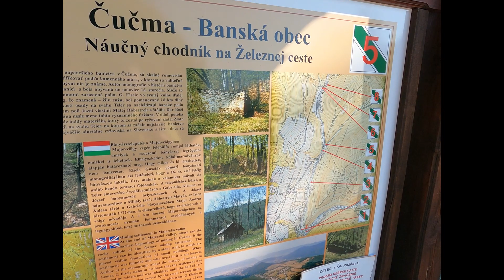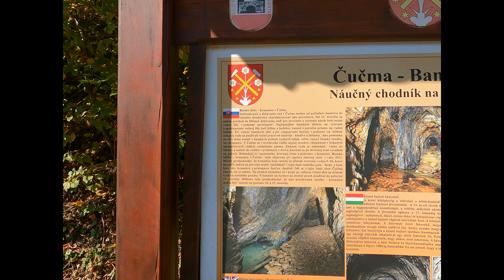* ČUČMA - banícka obec, diel prvý.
Územie na sever od Rožňavy pripomína syr s dierkami. Inak to tiež nie je v kopcoch nad obcou Čučma. Neviem koľko dielov vznikne. Ale prvý je už na ceste ku divákom. Prajem príjemné pozeranie doma v pohodlí. Nudné úseky boli skrátené, keďže to trvalo dnu dlhšie ako som čakal. Bol som ďalej ako pri posledných návštevách bane.